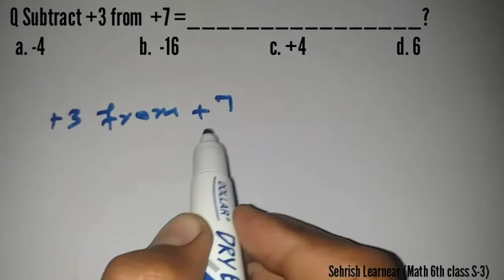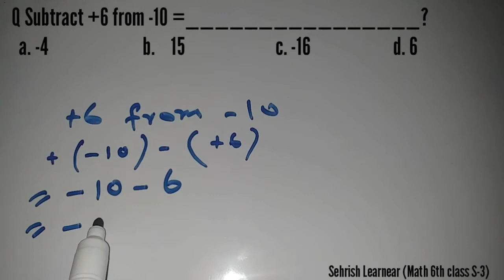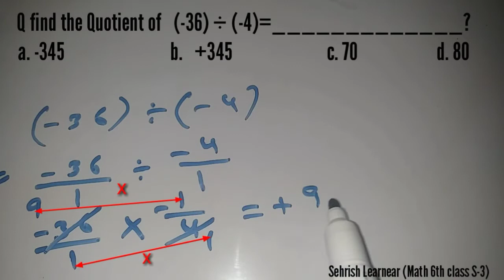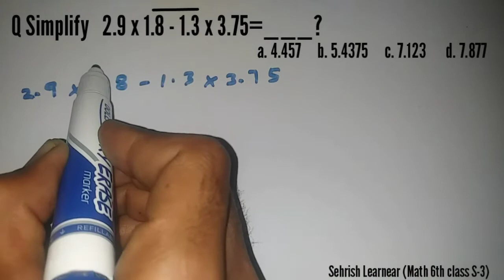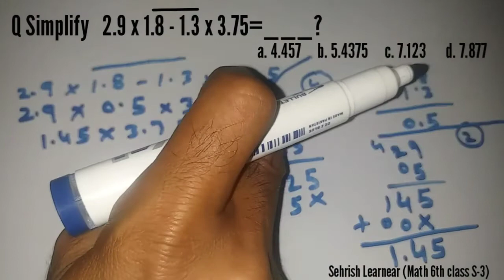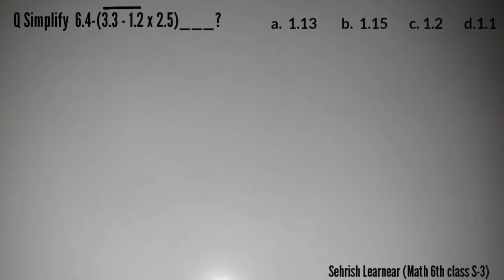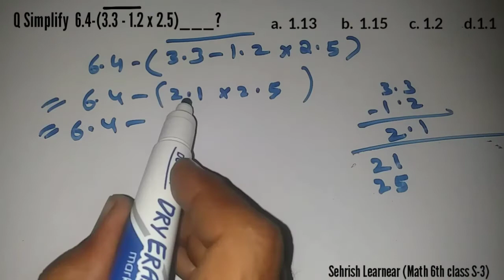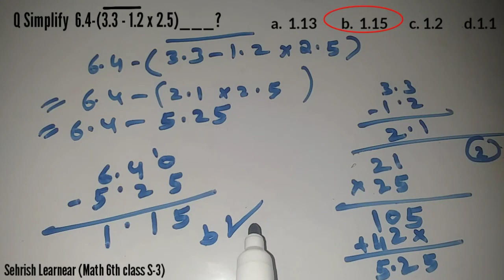Math 6th Class Top solved Question S-3.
Math Top solved  Mcqs for PST, JEST, UDC, ASI, Constable, LDC, computer operater Jobs